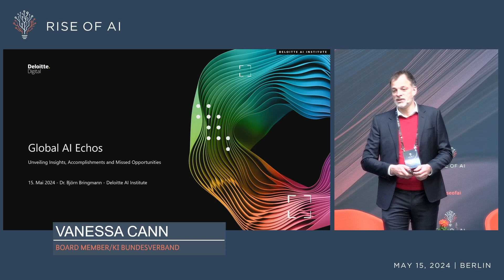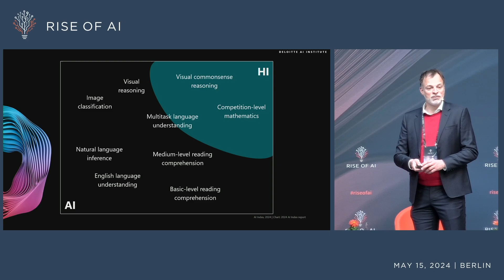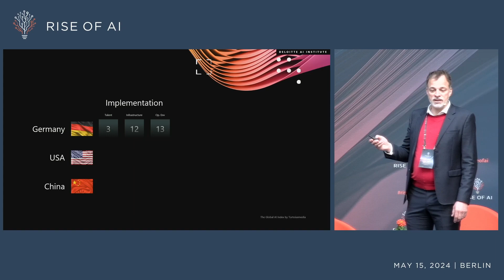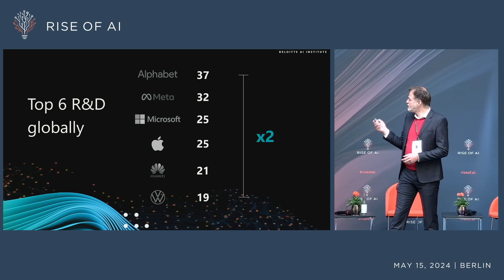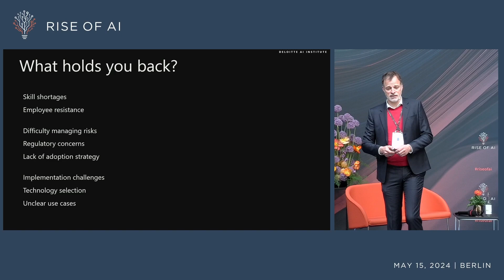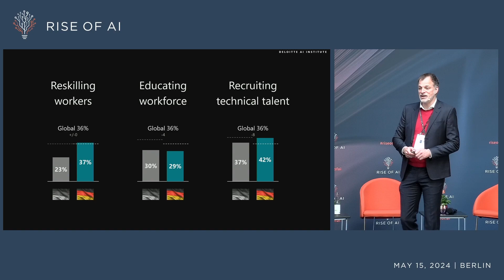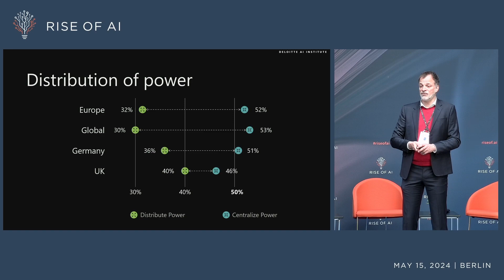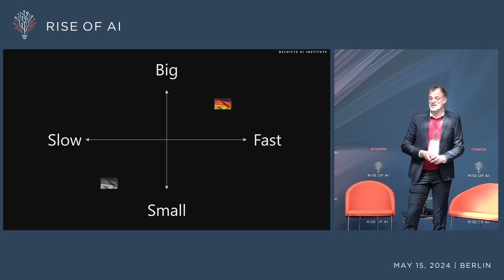Global AI Echoes | Dr. Björn Bringmann | Lead AI Institute, Deloitte Germany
Join us for an enlightening session as Björn Bringmann, Managing Director and Lead at the AI Institute of Deloitte Germany, delves into the global landscape of AI. Discover key insights, notable accomplishments, and the opportunities that have been missed in the journey of artificial intelligence.

Powered by AI for Humans GmbH with passion from Veronika & Fabian Westerheide.

JOIN over 30,000 AI Enthusiasts receiving the Rise of AI updates with news, invitations and special offers before everyone else.

Rise of AI Summit Conference 2024 | Berlin & Virtual